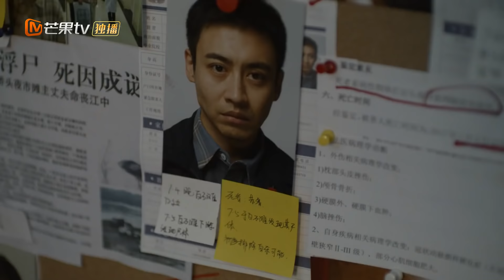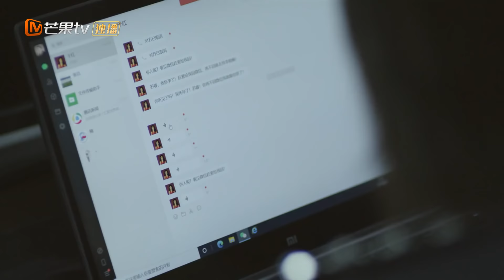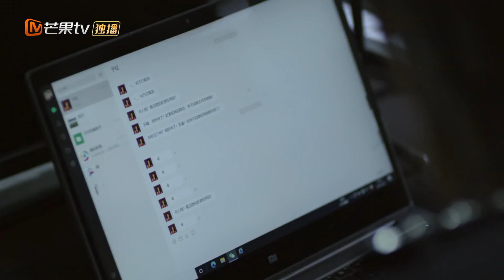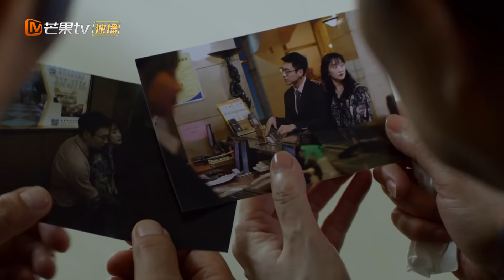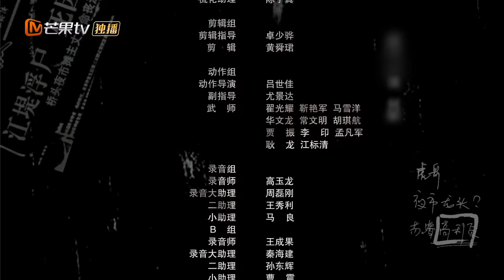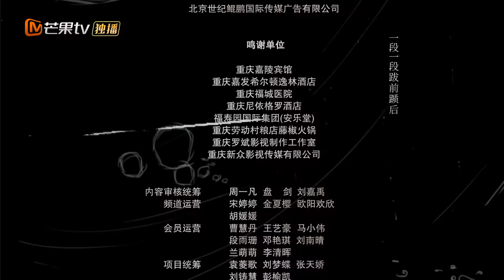【ENG SUB】《江照黎明 The Crack of Dawn》第5集 于红大闹苏睿葬礼【芒果TV青春剧场】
下载芒果TV国际APP 更多爆款内容第一时间抢先看，精彩配音、多语言字幕等你来pick！

《江照黎明 The Crack of Dawn》第5集 于红大闹苏睿葬礼【芒果TV青春剧场】

剧情简介：
该剧讲述了一个努力生活只求安稳的平凡女性，面对丈夫的背叛与恶意，生活的重担和磨难，完成了一场完美自我拯救的故事

导演: 王涛涛
主演: 马思纯/白客
类型: 现代、家庭、悬疑
制片国家/地区: 中国大陆
语言: 汉语普通话
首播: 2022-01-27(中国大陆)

Chapter章节
00:00 加入会员抢先看！
01:35 The opening
36:08 Ending song